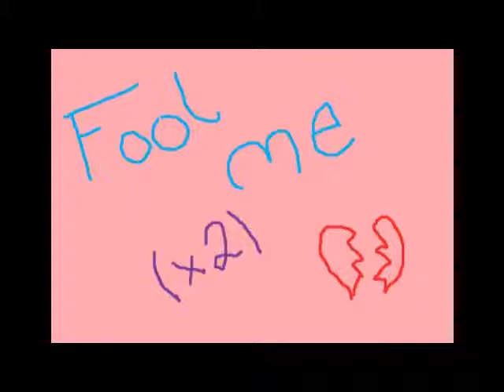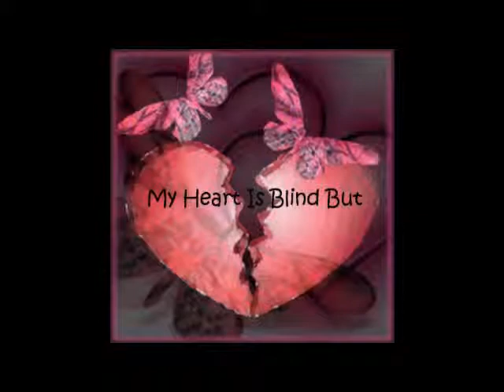••♥ Love me by Justin Bieber ♥••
Here I am leaving Justin Bieber's new video I am charmed with you am the best ♥ ♥ ♥ ♥